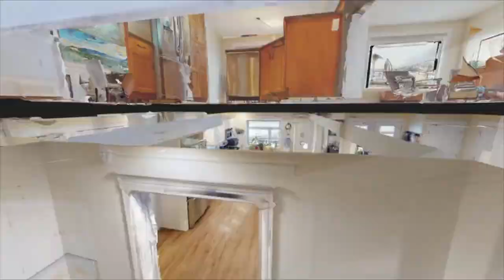1695 Lindsay Drive, Kelowna, V1V 2P7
1695 Lindsay Drive, Kelowna, V1V 2P7

Postal Code:  V1V 2P7
Square Feet: 3887
Bedrooms: 4
Bathrooms: 4

PROUDLY standing on a bluff overlooking Kelowna, this impressive home is situated in the heart of the city. This 4 bed, 3.5 bath home is over 3800 sqft of immaculately kept living space.  You will love the large open great room complete with gas fireplace, hardwood floors, huge windows with access to the 480 sqft deck with views of the lake, city and Mountains. Gourmet Maple kitchen features granite counters, SS appliances, and ample cabinet space. A large formal dining room, half bath and large laundry room complete the main floor.  Upstairs you will find 3 oversized bedrooms, including master suite with 5 piece ensuite and walk in closet, as well as private balcony. Walkout Basement features newer 1 Bdrm In-law Suite, modern vinyl plank floors, open plan, white shaker kitchen, island + HUGE private deck with unobstructed city, mountain and lake views. 20x26 double garage, flat stamped concrete driveway. Private Hot Tub area gives you privacy without compromising the incredible views.